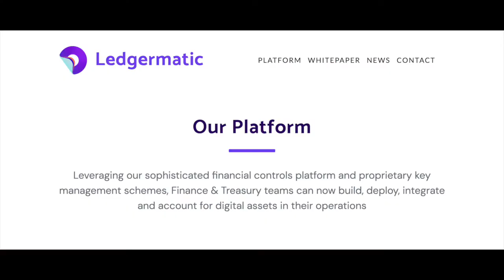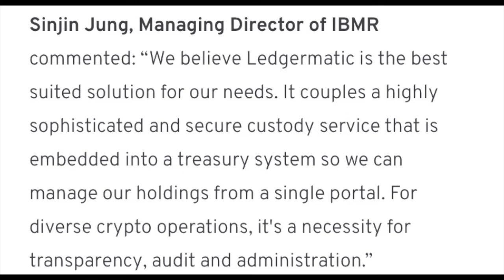New Services Live for the Algorand Ecosystem! Algorand + Ledgermatic Custodial Treasury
Ledgermatic's treasury and custody services are now live for the Algorand ecosystem! Gianna discusses these new services and how they can help businesses globally.